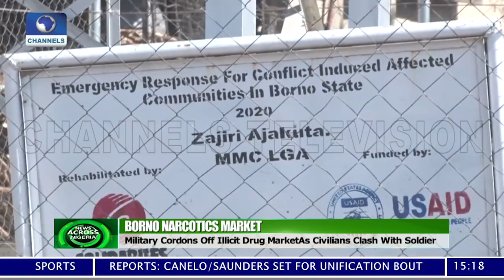Military Cordons Off Illicit Drug Markets As Civillians Clash With Soldier